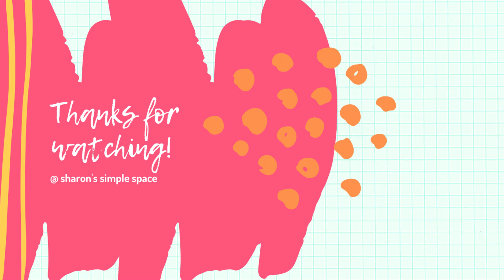Ennai Kathirikai for Biryani in Tamil/ Brinjal Masala Curry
Hello Everyone...
In Today’s Video We will see how to make Ennai Kathirikai recipe. This version of Brinjal Masala is an absolute delight with biryani. This curry can also be served with variety rice and chapathi. Do try and you will be amazed at the taste of this recipe.
Sharon

About Sharon’s Simple Space:
Hello Friends...I am Sharon. I am Very much interested in making my Space organized and functional in Simple ways. On this channel I will share with you Ideas on home organization, Home Decor, Cleaning Tips, DIY, and many more. In short, everything about home and Life. Join with me to simplify your Living space.
I Hope you find it helpful and Enjoy watching my Videos.
I Upload new Video on Every Wednesday.
Lots of Love
Sharon.